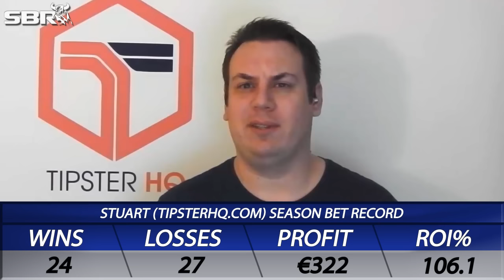Cologne vs Dortmund 19/12/15 | Saturday's Bundesliga Predictions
Sportsbook Review's Natalie Rydstrom previews and offers free football betting predictions for the week 17 German Bundesliga football match Cologne vs Dortmund playing on Saturday 19th December 2015 and highlights the best betting odds and free football match tips with Stuart from TipsterHQ.com